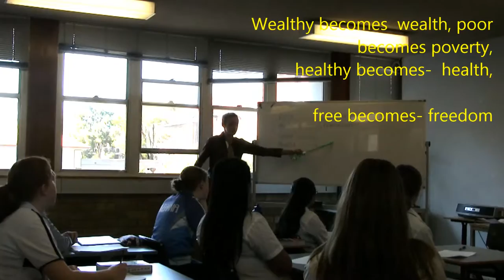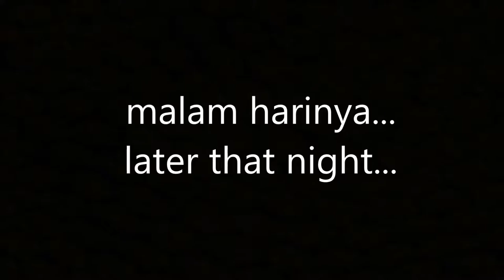My Dream Birthday - Indonesian Linguafest Video 2016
NSW School of Languages (formerly Open High School) awarded Highly Commended in the 2016 MLTA Linguagfest competition.